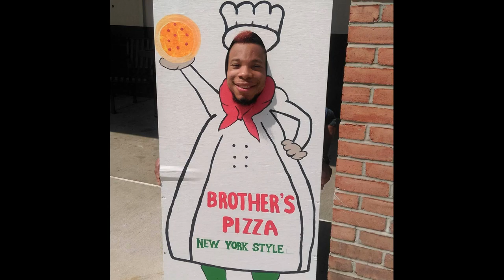Not safe for work, random randomness randomly, from the Random Randomness Randomly YouTube channel.